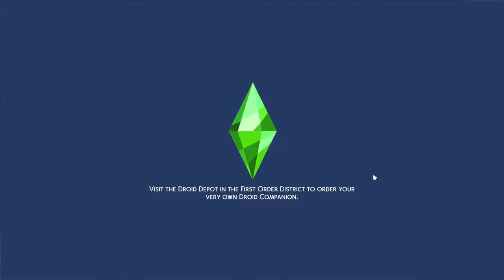Love of my life : Judith Ward's Daughter Episode 1 Sims 4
Hey everyone,

I present you Judith Ward's Daughter in this amazing let's Play :D